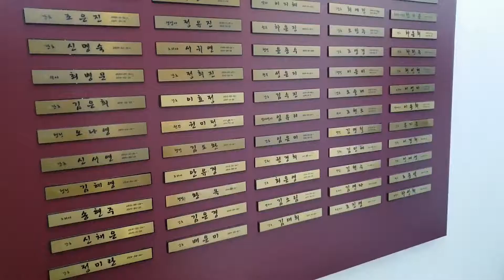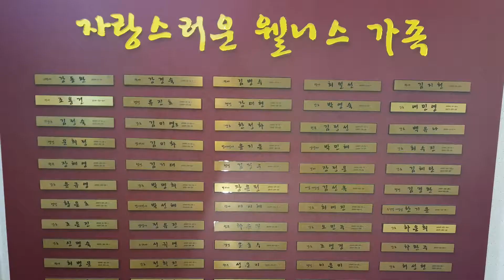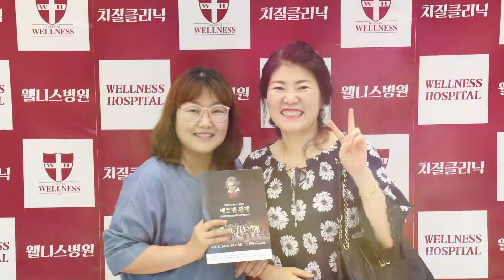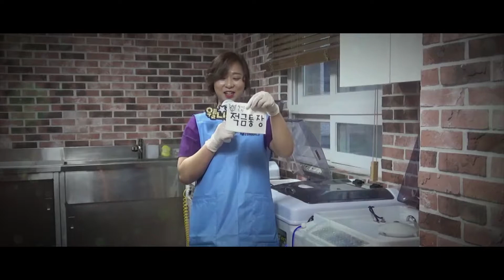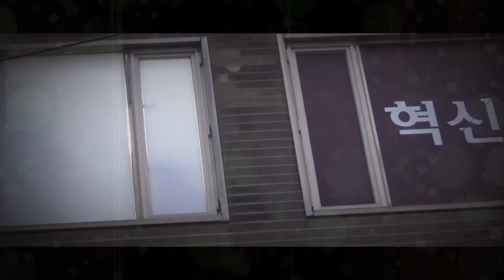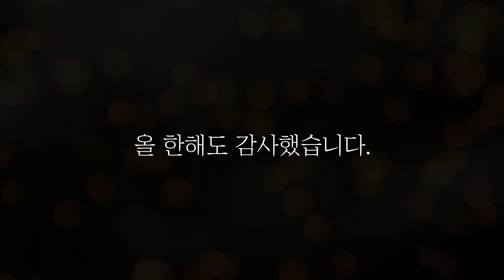2018 웰니스병원 송년영상, "나에게 웰니스병원이란?"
나에게 ○○○란?!